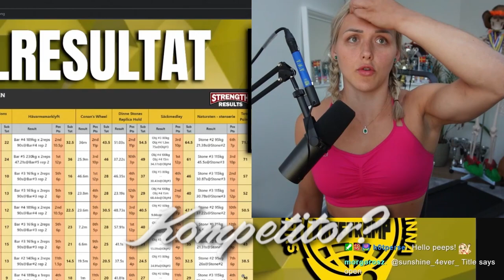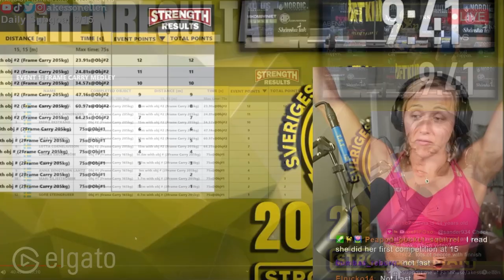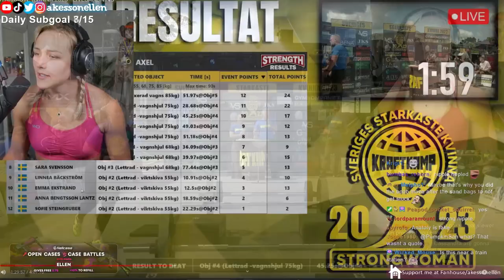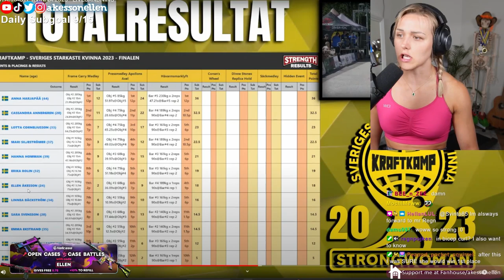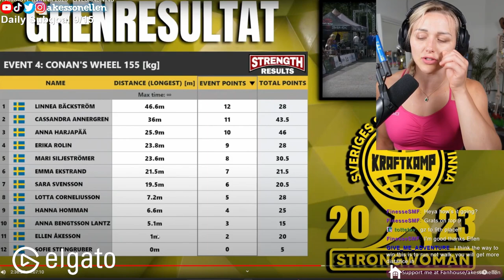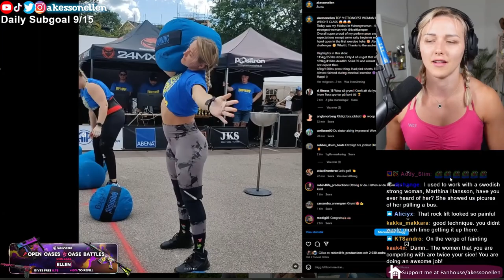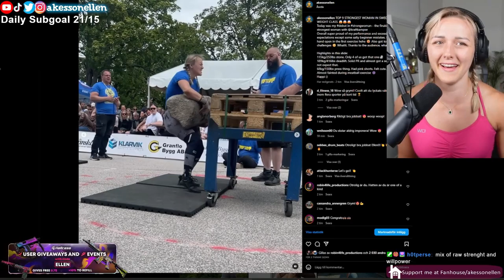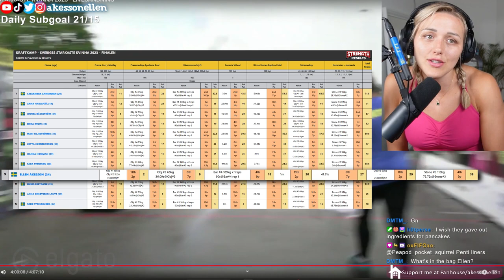My First Strongwoman Competition! Swedish Nationals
I got to the finals of Swedens strongest woman open weight class! This is my first strongman competition ever and I had so much fun :D